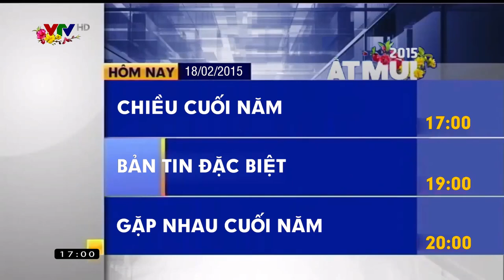[Phục chế]Khoảnh khắc VTV1 hòa sóng cho chương trình đặc biệt chào xuân Ất Mùi 2015 (18/02/2015)